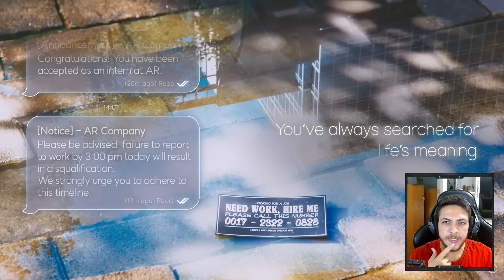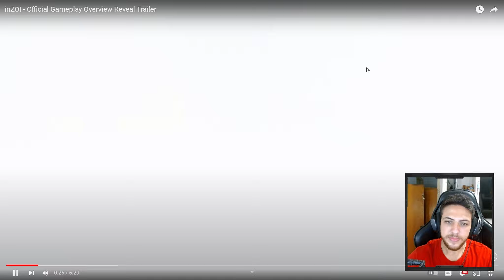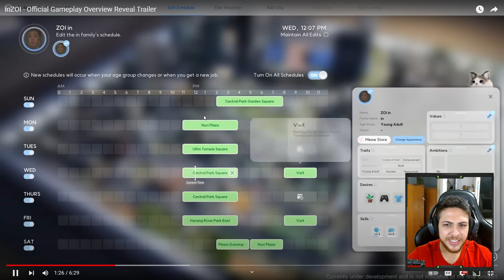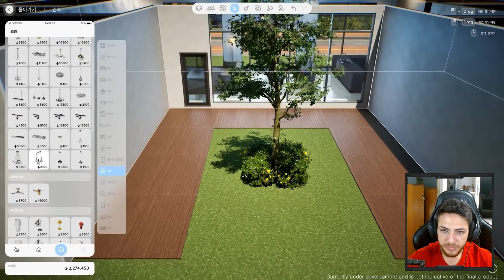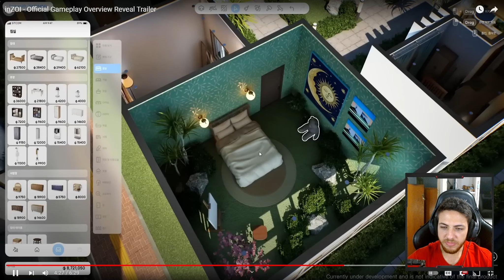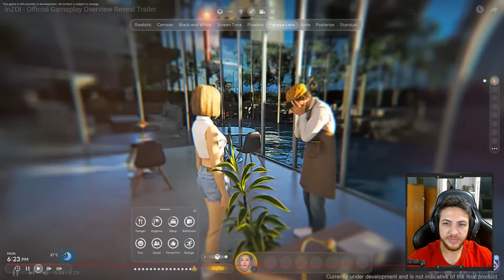REACT TRAILER INZOI O THE SIMS ULTRA REALISTA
inZOI, simulador de vida com uma proposta ultrarrealista, será lançado no final de 2024, com plataformas ainda a serem confirmadas.